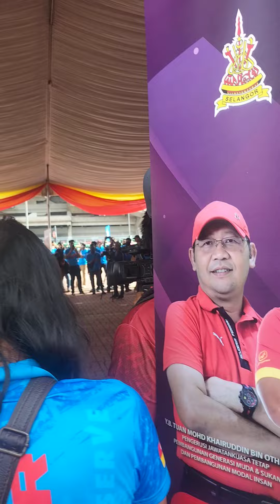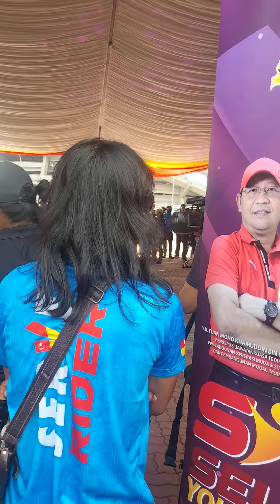Ameng Spring - Sampai Hati Konsert Santai Anak Muda Stadium Shah Alam